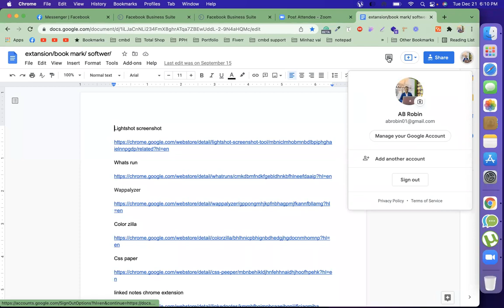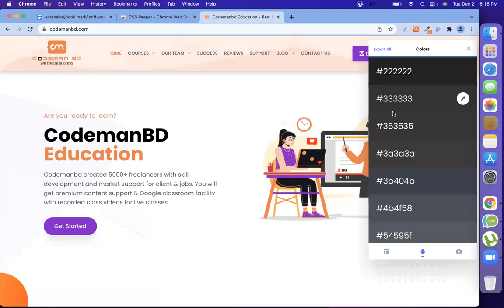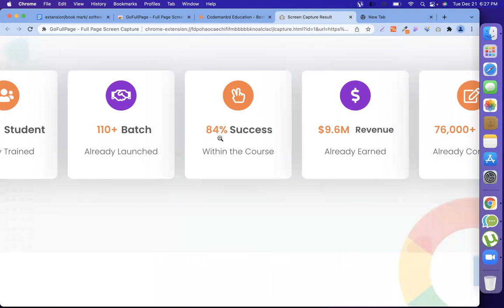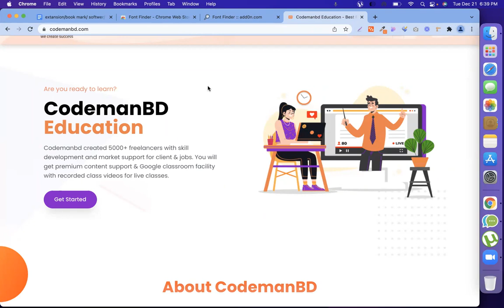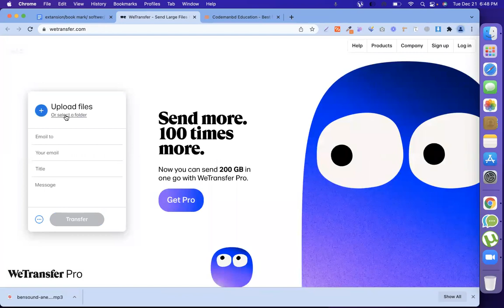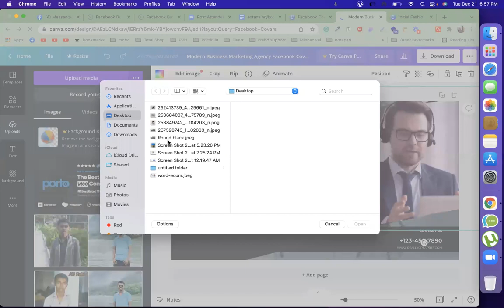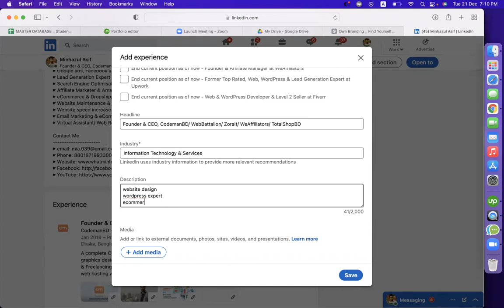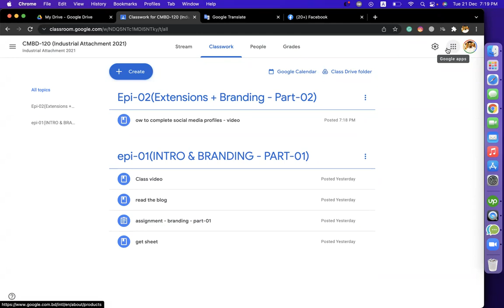chrome extension + online tools for web design class by AB Robin | Industrial attachment 2021